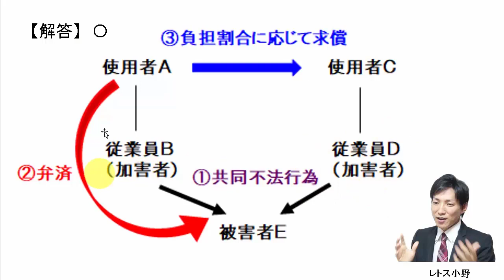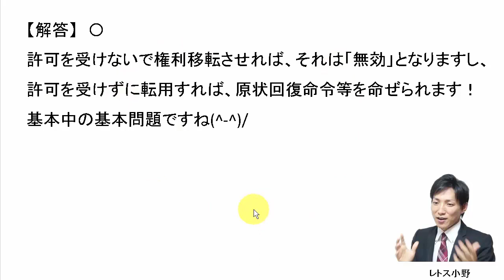【宅建過去問】12月26日の３問【レトス小野】宅建過去問解説